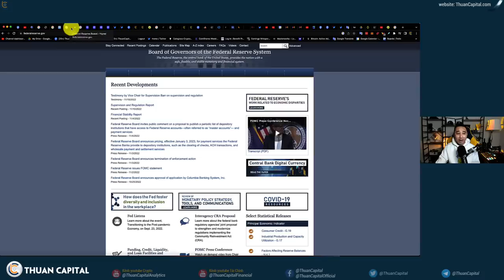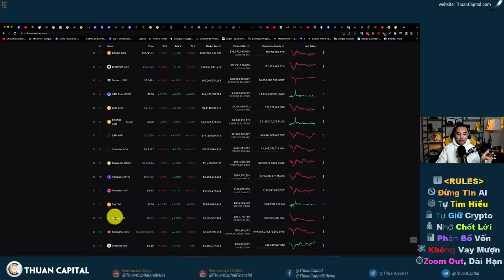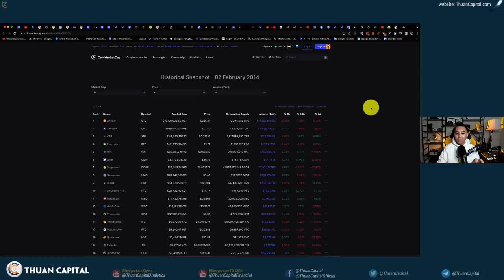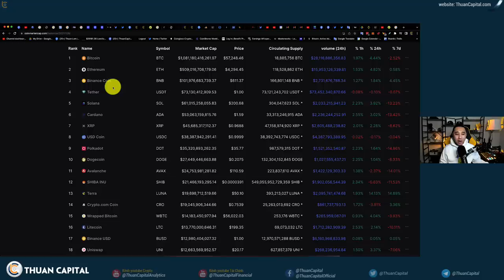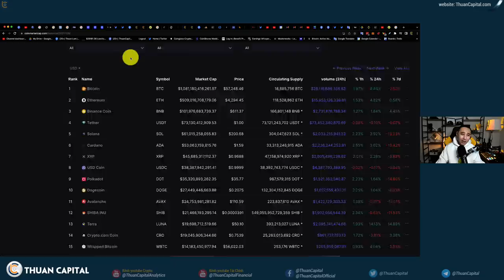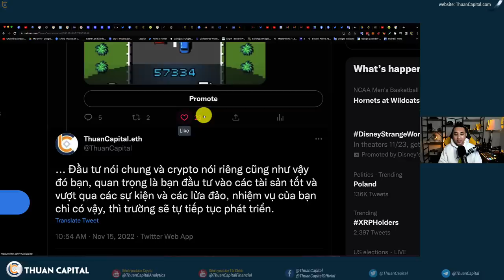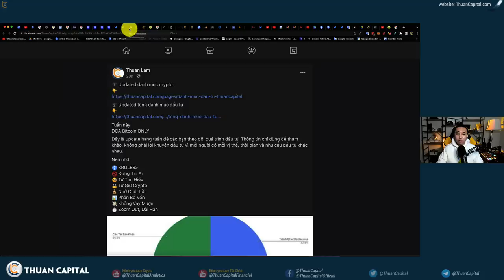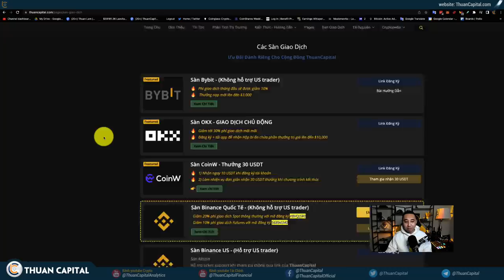1461 (Part 2) - Tại Sao Thuận Chỉ DCA Bitcoin ONLY (HODLERS Cần Xem ⚠️)